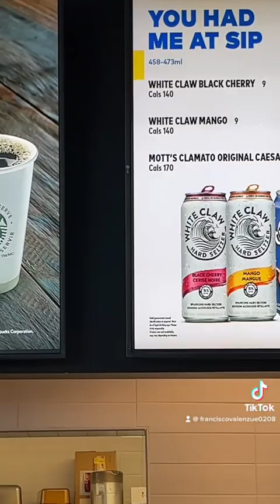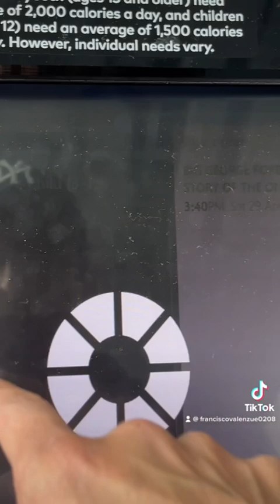Como es el cine en un público en 🇨🇦!!! Y cuánto cuesta?